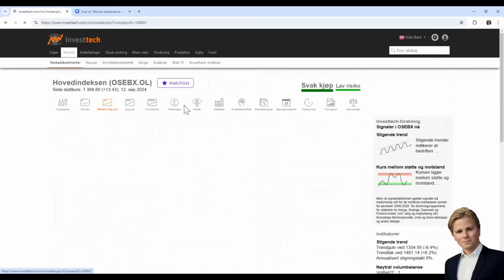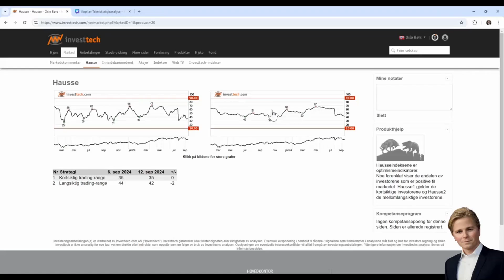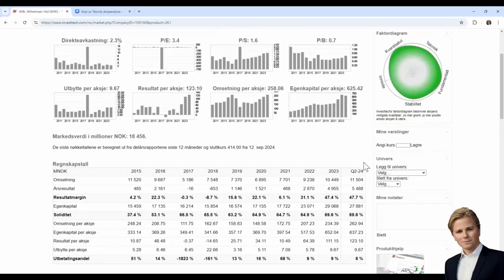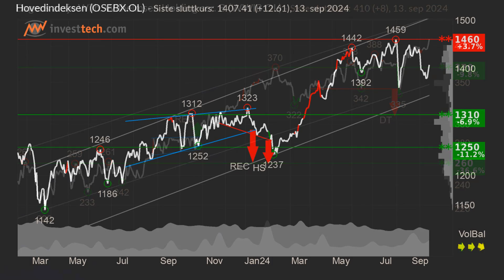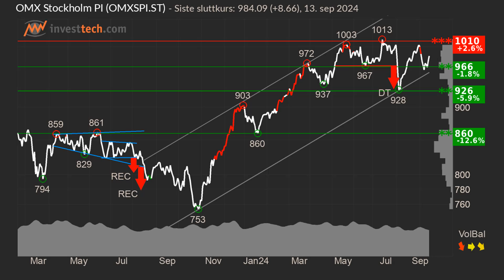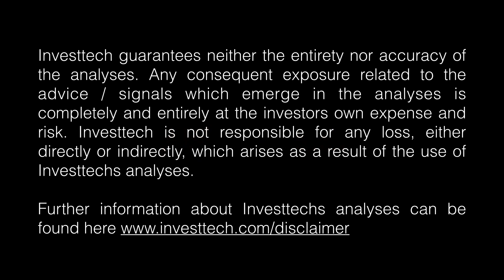WebTV Investtech uke 38 - 2024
I ukens WebTV ser vi på Oslo Børs og Wilh. Wilhelmsen som er blant ukens Tradingidéer. Vi er også innom S&P 500, Stockholmsbörsen og Københavns Fondsbørs. HD1080p

Få full tilgang til Investtech sine analyser gratis i 14 dager uten forpliktelser. Tilgangen stopper automatisk etter 14 dager.